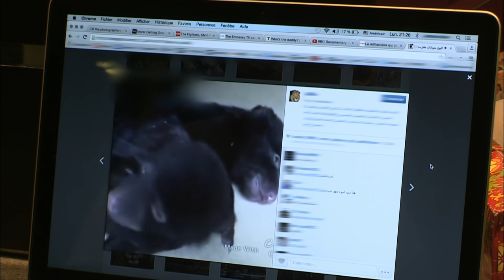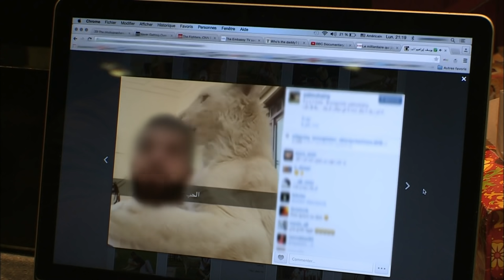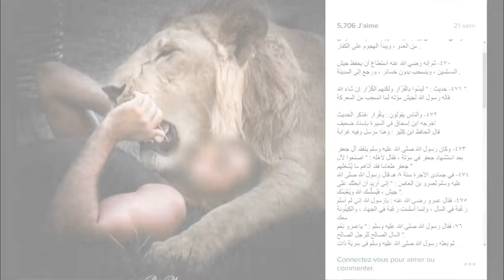Je vis avec deux guépards !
Au Koweït, avoir des fauves en guise d'animaux de compagnie est devenu presque banal. Plus de 300 habitants en posséderaient.
Dans ce reportage, nous vous proposons de découvrir le quotidien d'une jeune femme qui vit  avec son chat et ses deux guépards.